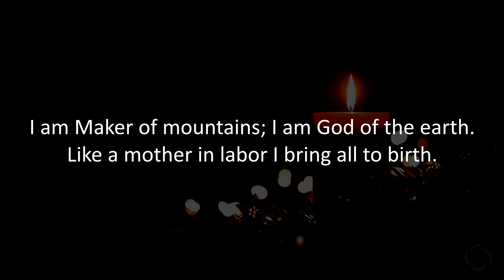Lover of Us All - short instrumental